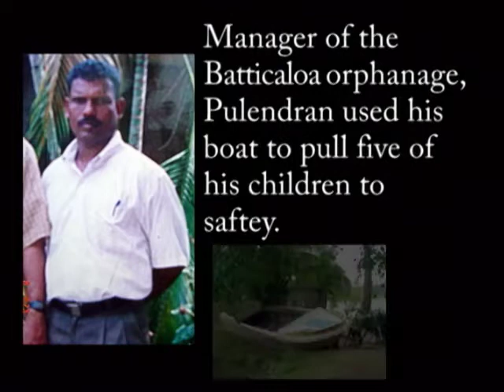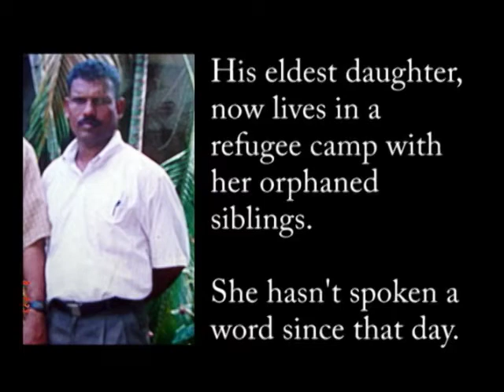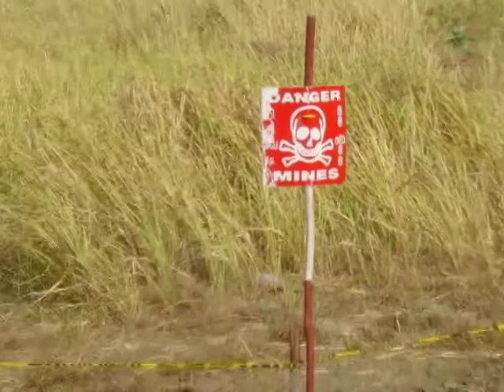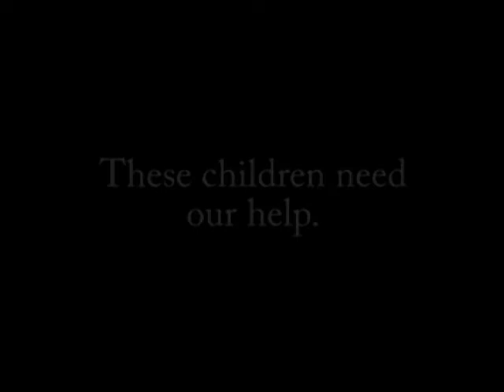LOTS - Sri Lankan Tsunami Relief charity Video - 2005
Charity video produced to help the Sri Lankan orphans of the 2004 Tsunami.